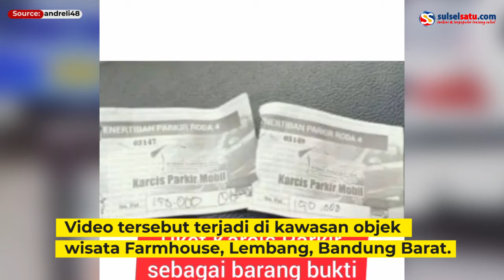Viral, Wisatawan Ini Dimintai Rp150 000 untuk Parkir Kendaraan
Sebuah video memperlihatkan seorang wisatawan dikenakan tarif parkir sebesar Rp150.000 oleh oknum juru parkir.

Video tersebut terjadi di kawasan objek wisata Farmhouse, Lembang, Kabupaten Bandung Barat.

Video tersebut direkam oleh salah seorang Wisatawan yang kecewa usai dimintai uang parkir dengan jumlah besar.

Video terkini dan terbaru..